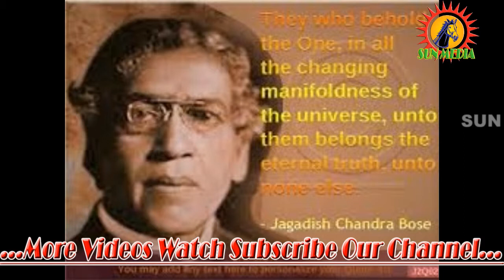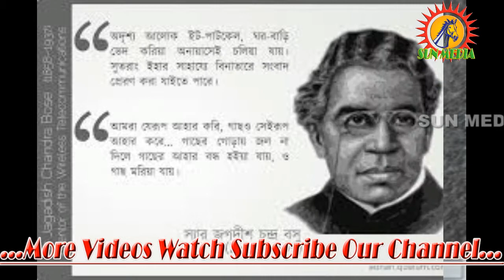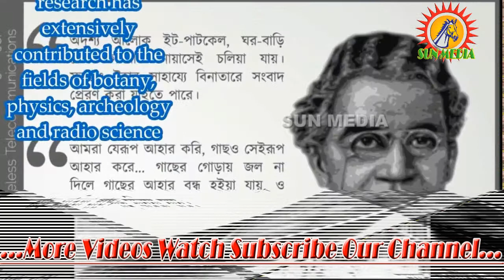The Great History of Sir Jagadish Chandra Bose in Tamil Short Story 2018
Sir Jagadish Chandra Bose,[2] CSI,[3] CIE,[4] FRS[5] (/boʊs/;[6] Bengali: [dʒɔgod̪iʃ tʃɔnd̪ro bosu]; 30 November 1858 – 23 November 1937), also spelled Jagdish and Jagadis,[7] was a polymath, physicist, biologist, biophysicist, botanist and archaeologist, and an early writer of science fiction.[8] Living in British India, he pioneered the investigation of radio and microwave optics, made significant contributions to plant science, and laid the foundations of experimental science in the Indian subcontinent.[9] IEEE named him one of the fathers of radio science.[10] Bose is considered the father of Bengali science fiction, and also invented the crescograph, a device for measuring the growth of plants. A crater on the moon has been named in his honour.[11]

Born in Mymensingh, Bengal Presidency (present-day Bangladesh), during British governance of India,[12] Bose graduated from St. Xavier's College, Calcutta. He went to the University of London to study medicine, but could not pursue studies in medicine because of health problems. Instead, he conducted his research with the Nobel Laureate Lord Rayleigh at Cambridge and returned to India. He joined the Presidency College of the University of Calcutta as a professor of physics. There, despite racial discrimination and a lack of funding and equipment, Bose carried on his scientific research. He made remarkable progress in his research of remote wireless signalling and was the first to use semiconductor junctions to detect radio signals. However, instead of trying to gain commercial benefit from this invention, Bose made his inventions public in order to allow others to further develop his research.

Bose subsequently made a number of pioneering discoveries in plant physiology. He used his own invention, the crescograph, to measure plant response to various stimuli, and thereby scientifically proved parallelism between animal and plant tissues. Although Bose filed for a patent for one of his inventions because of peer pressure, his objections to any form of patenting was well known. To facilitate his research, he constructed automatic recorders capable of registering extremely slight movements; these instruments produced some striking results, such as quivering of injured plants, which Bose interpreted as a power of feeling in plants. His books include Response in the Living and Non-Living (1902) and The Nervous Mechanism of Plants (1926).